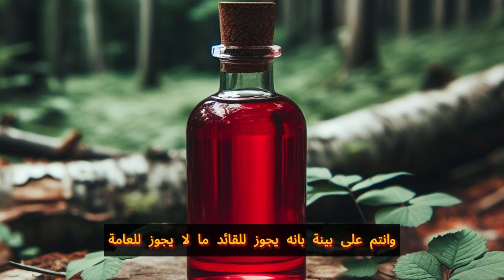قصة تل الغزلان - من اروع قصص الذكاء الاصطناعي | تروي واقع الدول العربية